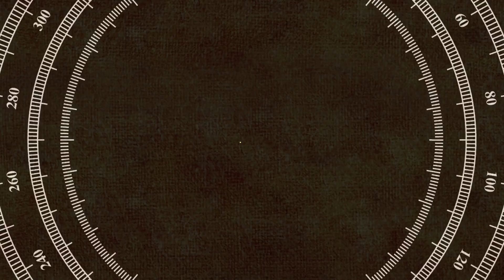ঘূর্ণিঝড় ইয়াসে মাঝে বাংলায় দেখা যায় অন্য গ্রহের প্রাণী। ঝড়ের মাঝে দেখা গেছে ভয়ঙ্কর সেই প্রাণী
Keywords